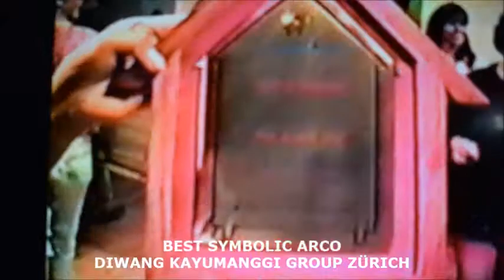PISTANG PINOY 1994 -ZÜRICH SWITZERLAND